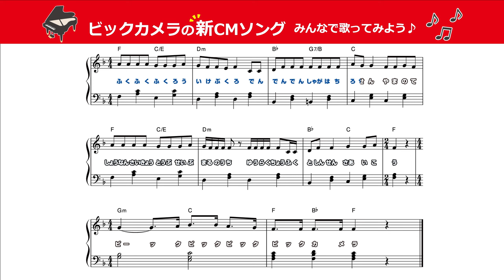ビックカメラ 新テーマソング カラオケ231226